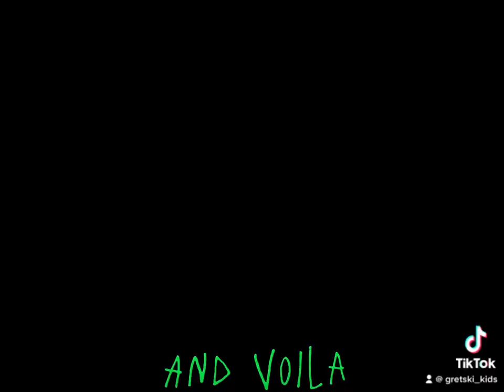Kmart desk drawer upgrade, I hope you like it. A little bit of paint and voila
Kmart desk drawer upgrade, I hope you like it. I used a little bit of chalk effect and concrete effect paint and voila